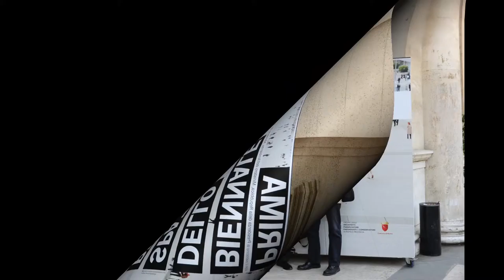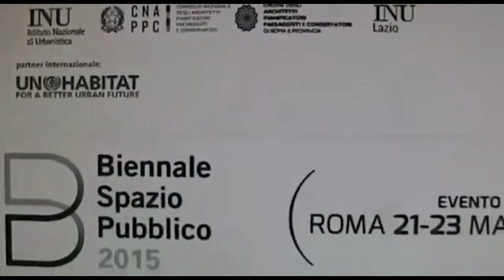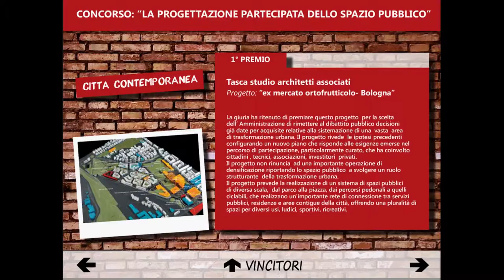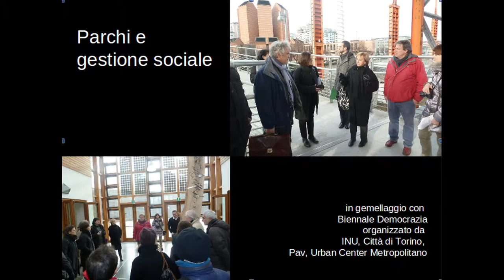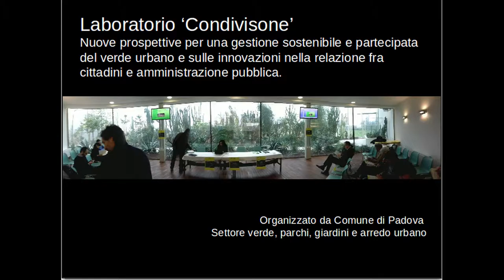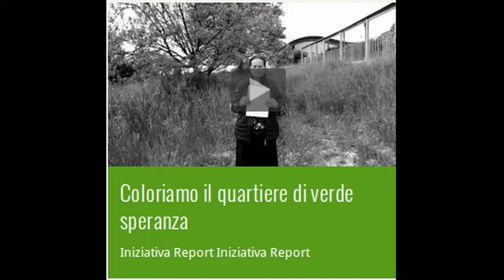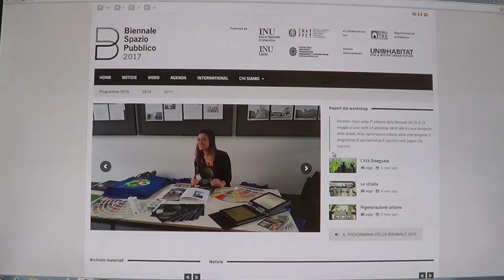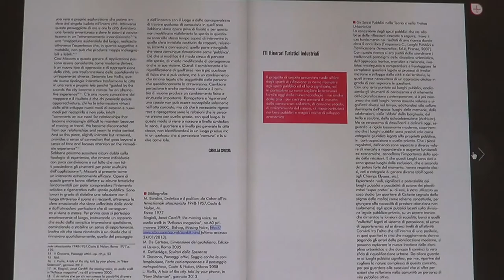millevoci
un patchwork delle tre edizioni della Biennale dello spazio pubblico